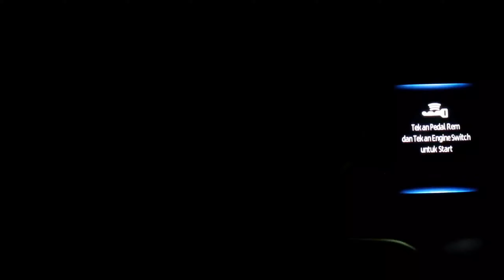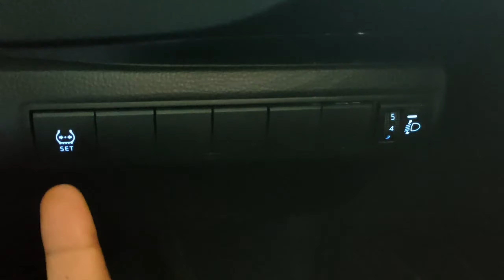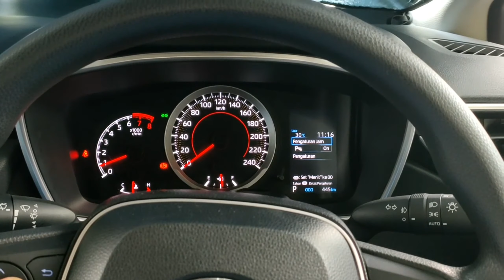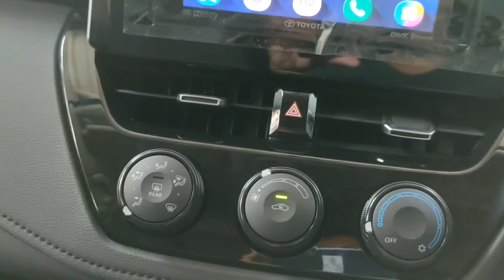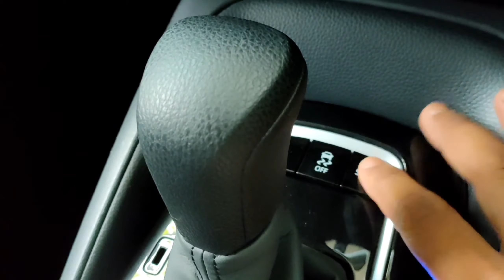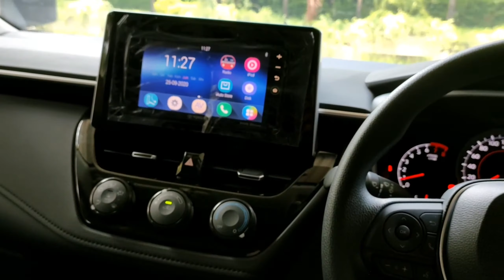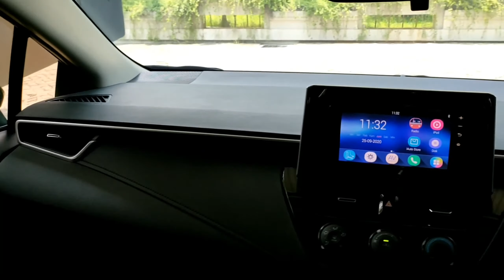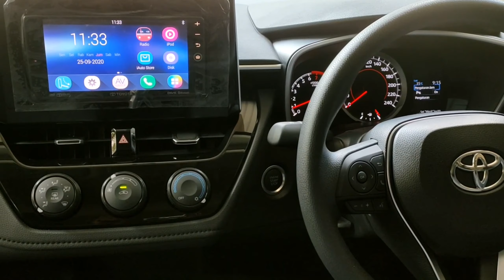Toyota Corolla Altis Terbaru 2020 || All New Altis 1.8 G Review 2020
Hallo Sahabat Otomotif,Kali ini Saya Review Untuk Mobil Toyota Corolla Altis 1.8 G terbaru 2020..Lihat selengkapnya di video berikut ya...

selamat menonton...